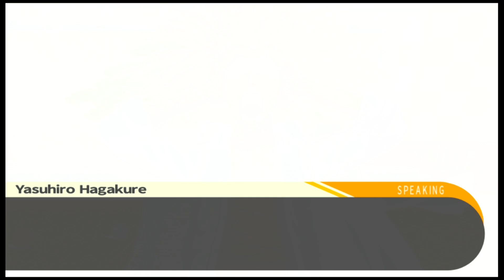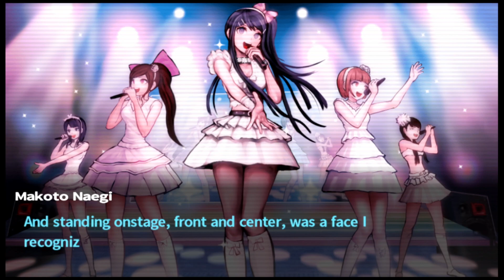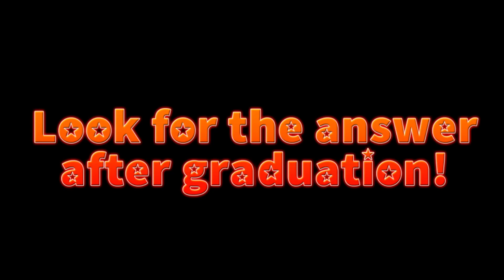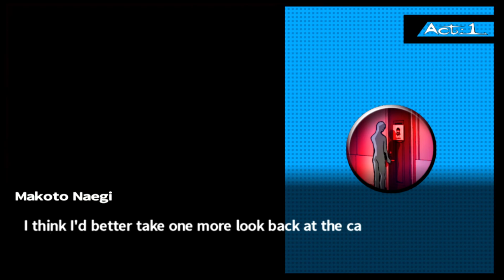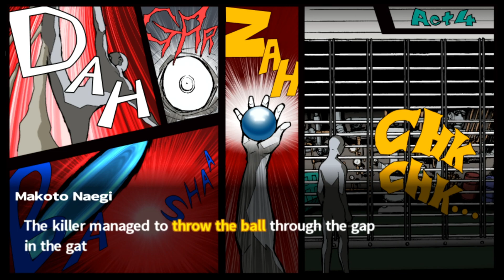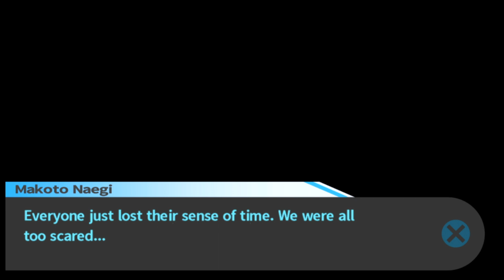Danganronpa: Trigger Happy Havoc (2)